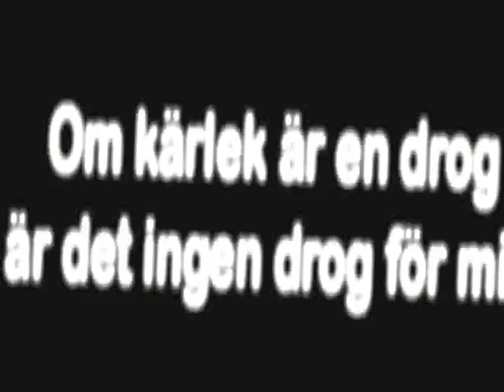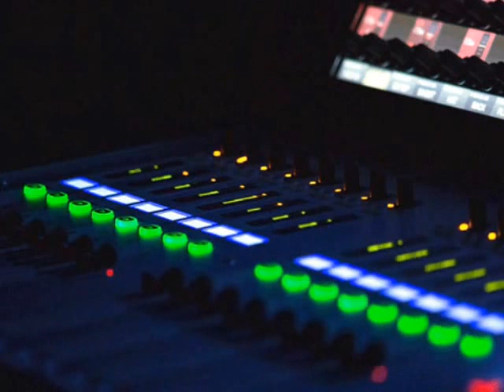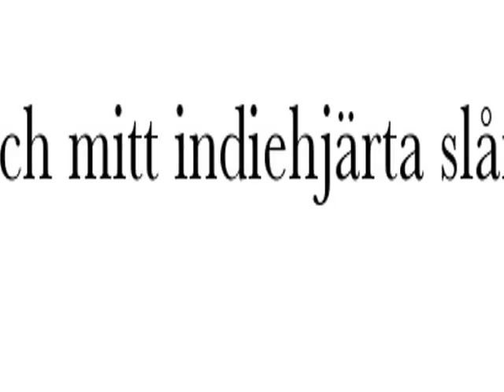carola när löven faller